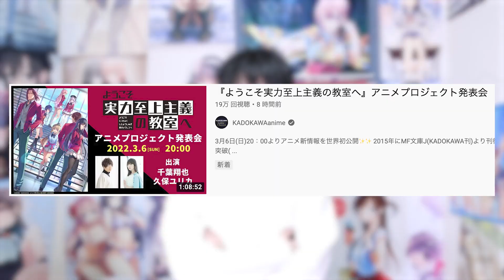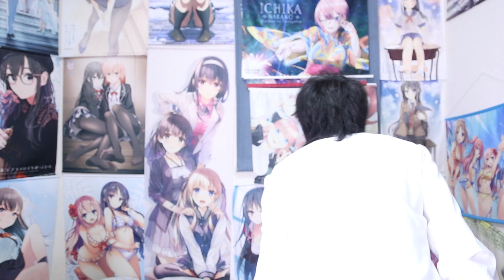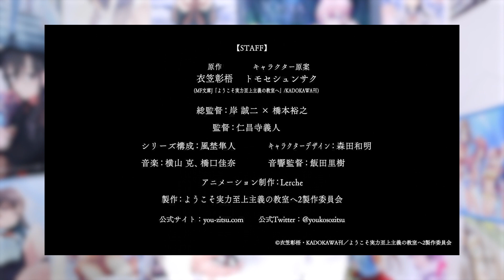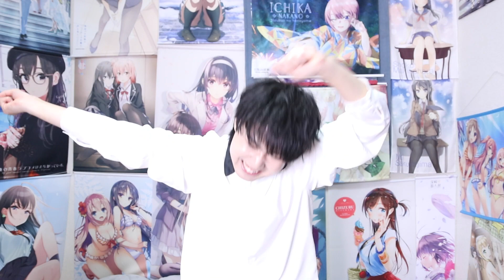【よう実】アニメ2期&3期制作決定！こんな奇跡ある！？【ようこそ実力至上主義の教室へ】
奇跡どころの騒ぎじゃないw